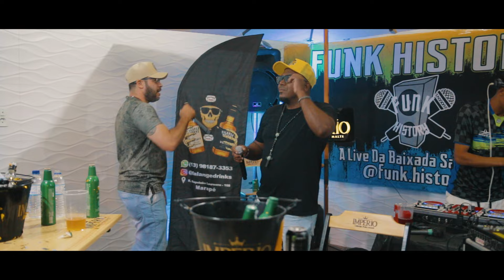Mcs Keke, Chaveirinho, Kinho do Hmt, Negão da Penha, Dingo, Renatinho, Jorginho eDaniel Funk History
ATENÇÃO!